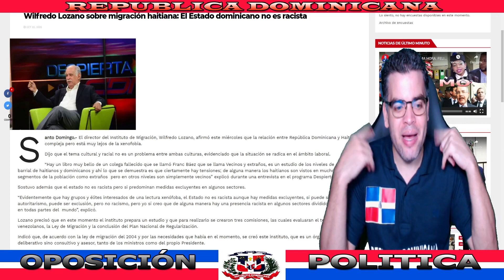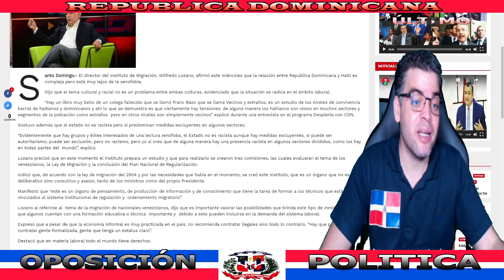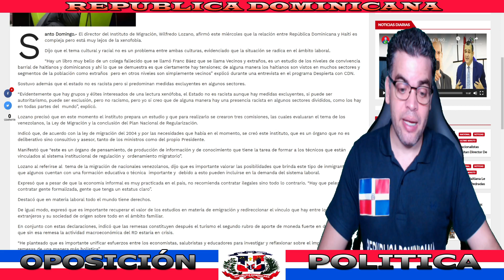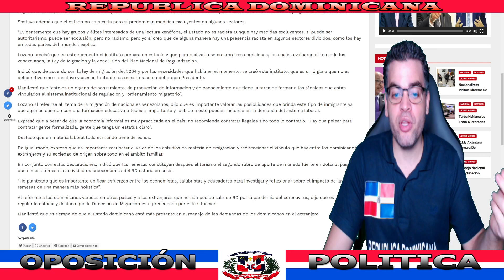WILFREDO LOZANO DA FUERTES DECLARACIONES SOBRE MIGRACI0N